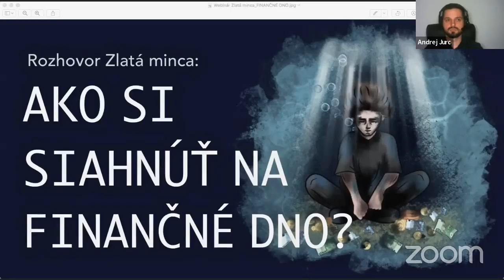SPOVEĎ: Ako si siahnuť na finančné dno (a ako bolí sa od neho odraziť)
✅ Hosť: Andrej Jurč. Moderuje: Jiří Ščobák.

❧ Obsah
00:00 - Úvod.
01:04 - Ako a prečo si sa dostal do finančných problémov?
04:08 - Čo si kupoval, čo si nepotreboval?
05:25 - Čo hovorila tvoja žena? Kedy začala vnímať, že sa niečo deje?
07:08 - Ako a kedy sa finančné problémy začali prejavovať?
10:31 - Aké sa naakumulovali dlhy? Ako si riešil situáciu? Čo bolo najťažšie?
16:48 - Prečo je pre chlapa ťažké predať auto?
18:20 - Aké rady ti pomohli?
20:51 - Mal si problémy so spaním?
21:55 - Budeš opakovať predchádzajúce pracovné tempo? Kde sú riziká?
23:50 - Uskromňovali ste sa? Aká bola najväčšia kríza?
36:01 - Kedy si sa začal cítiť lepšie?
39:50 - Registruješ okolo seba ľudí s podobnými problémami? Chodí dnes viac ľudí do rizika?
45:35 - Prečo by sme sa nemali starať, čo si ľudia myslia?
49:06 - Prečo je v živote dôležité byť na peniaze "pripravený"? Čo ťa kríza naučila? Prečo bojovať so stereotypmi?
53:55 - Myslíš, že ľudia na Slovensku často bezhlavo nakupujú?

Ak bol rozhovor užitočný, zdieľaj ho, prosím!